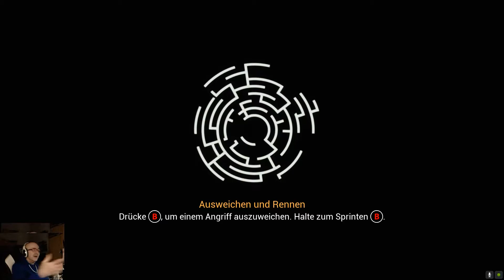Chronos: Before the Ashes# Die rote Witwe. 🙈 #12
ENTWICKLER: Gunfire Games, THQ Nordic
PUBLISHER: THQ Nordic
FRANCHISE: Chronos
VERÖFFENTLICHUNG: 1. Dez. 2020

Der Entwickler beschreibt die Inhalte wie folgt:
This game contains violence.

Eine  Kombination aus Adventure-Elementen und RPG-Spielmechaniken.
Wilde Kämpfe – Dem Spieler steht bei seiner Aufgabe eine Vielzahl an Waffen, Fähigkeiten und Mächten zur Verfügung.
Quelle: Steam

Einmalige Alterungsmechanik – Jedes Mal, wenn der Spieler stirbt, altert er ein Jahr. Die Spieler müssen sich ans fortschreitende Alter anpassen, während sie ihren Charakter voranbringen. Sie beginnen jung, geschickt und flink, werden dann aber immer weiser und wenden sich mehr und mehr der Magie zu.

Chronos: Before the Ashes ist quasi die erzählerische Einleitung zu Remnant from the Ashes.
Da lief wohl was schief in den 60igern, was dazu führte, dass die Zivilisation praktisch ins Mittelalter zurückgeworfen wurde.
Unser Held/ Heldin, wird dazu auserkoren die Welt zu retten. Oder so ähnlich... Wir werden es wohl noch herausfinden. Hoffe ich!
Facecam.

PS 4/ PC- Gaming.. für Junggebliebene. 😉